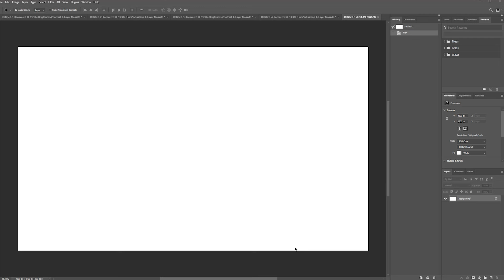How to Create Mind-Blowing Dispersion Effects in Photoshop 😮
In this tutorial I will show you How to Create Dispersion Effects in Photoshop, I hope you like this tutorial.